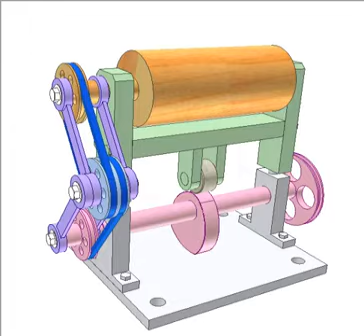Transmission of rotation and translation to a roller 1